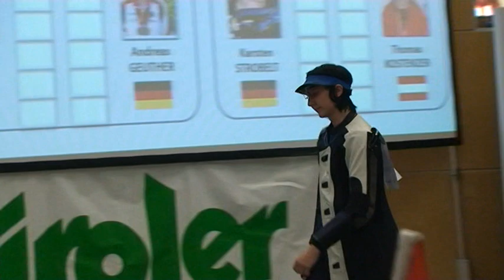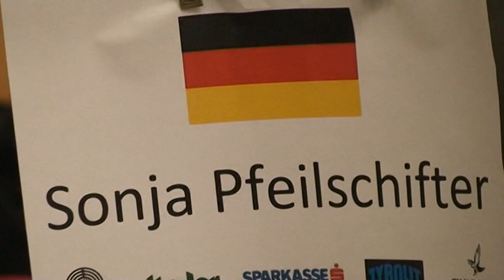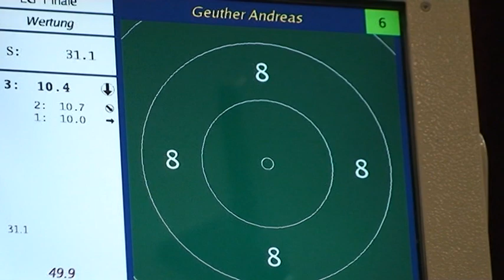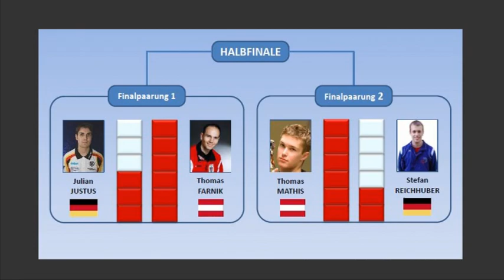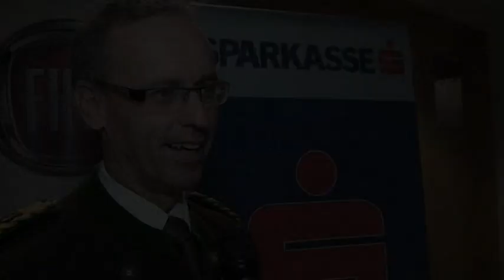Luftgewehr Superfinale - Mann vs. Frau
Es ist kein Geheimnis, dass die Frau in praktisch allen Sportarten dem Mann unterlegen ist. Das liegt nun einmal in der Natur der Sache. NEIN -- nicht in jeder Sportart, das wollen jetzt die besten Damen aus Deutschland und Österreich den Männern beweisen. Aus diesem Grund wurde in Münster am 30. Oktober ein ganz außergewöhnlicher Wettkampf durchgeführt. Im Länderkampf Österreich gegen Deutschland maßen sich die besten Schützen beider Nationen, wer die besseren Sportschützen im Luftgewehr-Schießen hat. Das wäre ganz normal, wenn da nicht das Superfinale Mann gegen Frau wäre. In 3 beinharten Finalkämpfen kürten die besten 8 Männer ihren Sieger, das gleiche machten die besten 8 Frauen. Zum Superfinale tritt die Siegerin bei den Frauen gegen den Sieger bei den Männern an. War hat gewonnen? Sehen Sie selbst!